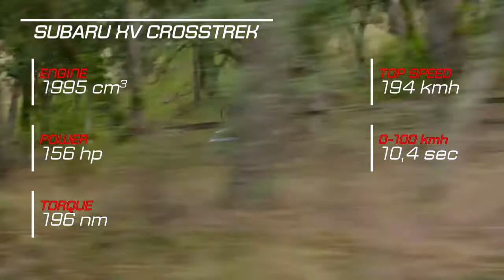2019 Jeep Renegade vs 2019 Subaru Crosstrek Technical Specifications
2019 Jeep Renegade vs 2019 Subaru Crosstrek Technical Specifications